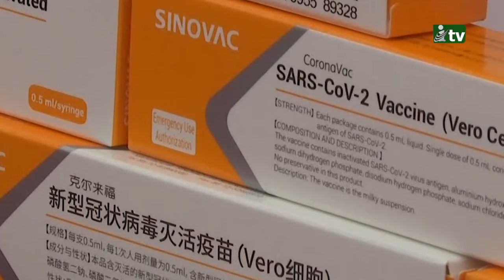চীনের সিনোভ্যাক টিকা অনুমোদন দিয়েছে বিশ্ব স্বাস্থ্য সংস্থা